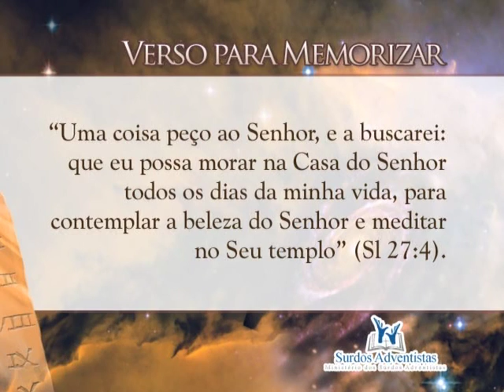Escola Sabatina - Deus como Artista - Lição 11